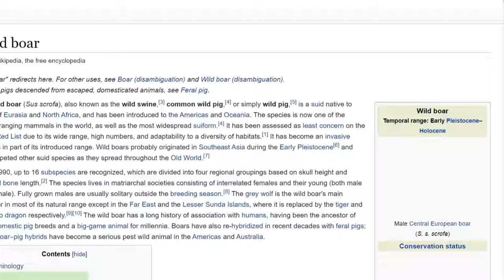boarus amogus (sus scrofa)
pig kinda sus